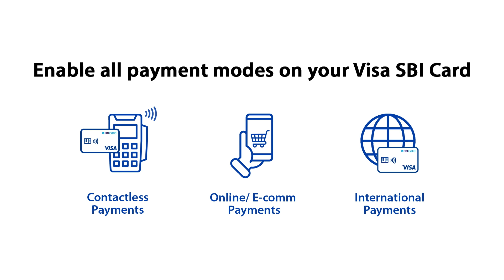Contactless Payments - Visa SBI Credit Card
Enable all payment modes on your VisaSBICreditCard and enjoy contactless transactions up to ₹5,000, no PIN required.

T&C Apply.